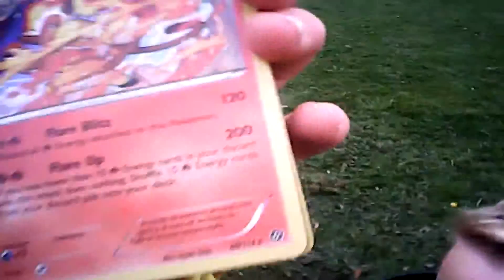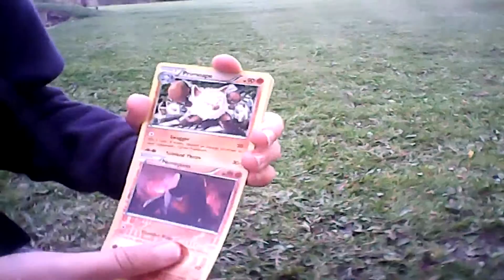Through the hoop #1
Thank you for all the suport